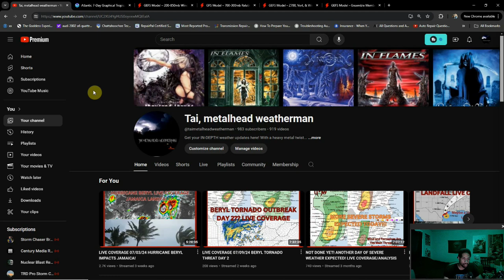Tropical Update 07/30/2024 Likelihood of Tropical Storm Debby Increasing! Land Impacts Likely!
The area of interest in the Atlantic is getting a heightened chance of becoming Tropical Storm Debby, land impacts look likely, but for who??